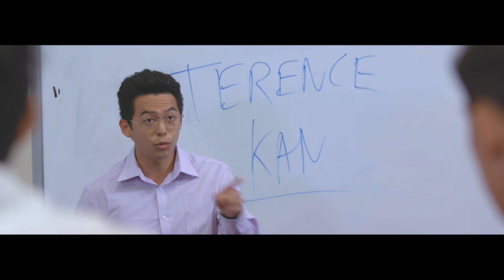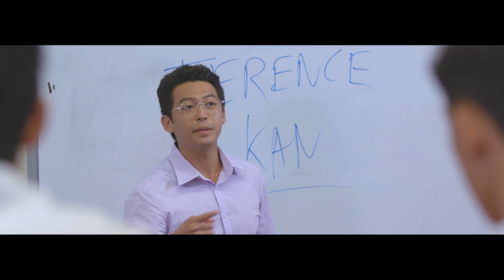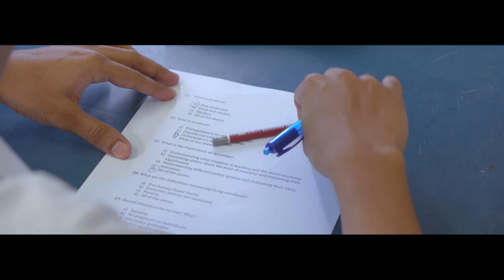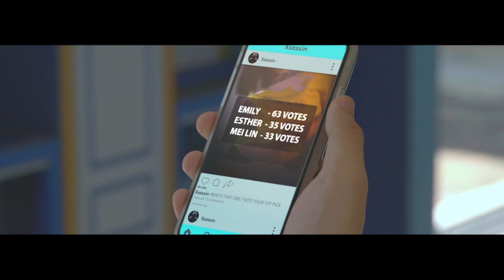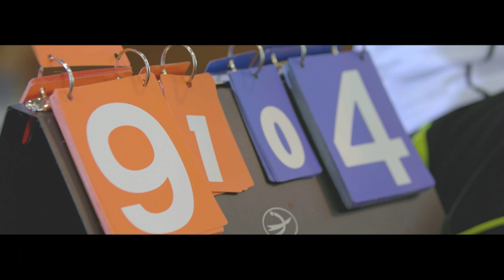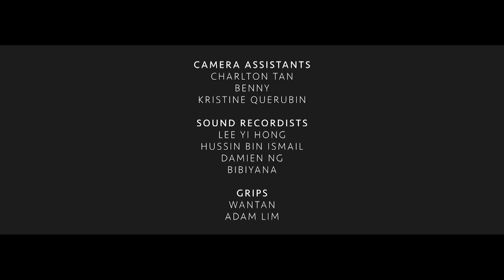Tribes | Episode 1: Coming into our own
As if fitting in isn’t difficult already, the first day at Anson JC for the young teens begins dramatically with the spreading of a shocking, salacious photo of a young couple making love in their Orientation T-shirts, posted by an anonymous social media user by the name of ‘Xsassin’. While fingers are being pointed to seek the responsible party, Emily appears to be the victim in this web of rumours…

The cubs are out to play. TRIBES tells the story of a group of teens as they enter Anson Junior College – Singapore's most prestigious JC. Their troubles are only beginning when a mysterious social media account, Xsassin, seems to know all the deepest and darkest secrets of denizens at Anson JC. The trials and tribulations, the friendships and joy, and the tears and elation of life at junior college is told through authentic voices from Singaporean students and teachers in this dark teen drama.

Tribes is a spinoff teen series from popular local drama Lion Mums. Tribes stars Ian Teng, Benjamin Tan, Kiki Lim, Tan Tze Kia, David Matthew, Aden Tan and Roseann Heng.

Welcome to Ochre Plus!
Ochre Plus is the official YouTube channel for Ochre Pictures! Here you’ll find the latest clips and trailers, behind the scenes, and other exclusive content from our various shows.